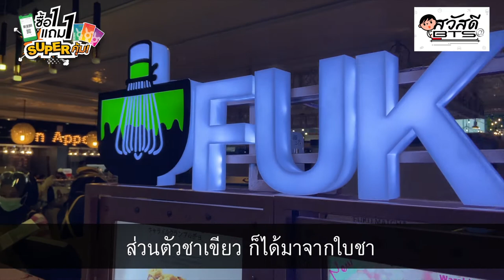สวัสดี BTS: เอาใจคนรักชา FUKU MATCHA 1 แถม 1